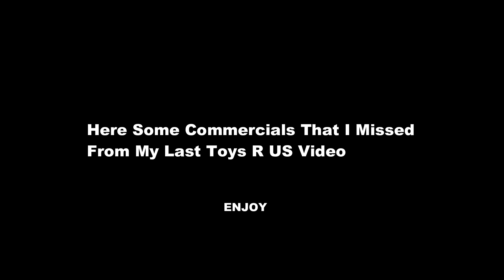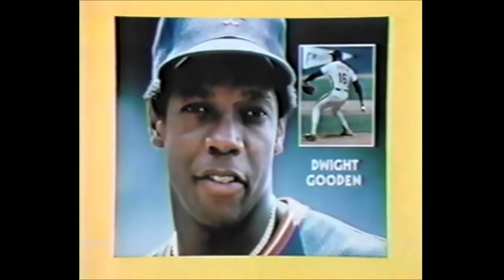Singing Walrus Toys R Us Commercials Tv Ads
I missed couple of commercials of the walrus in the bathroom
so I thought I stick all 4 of them together .